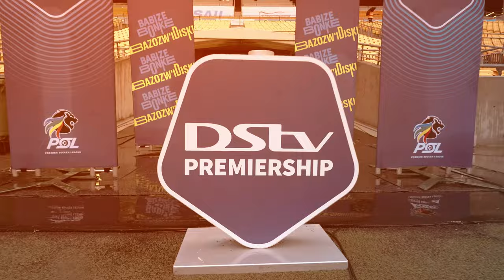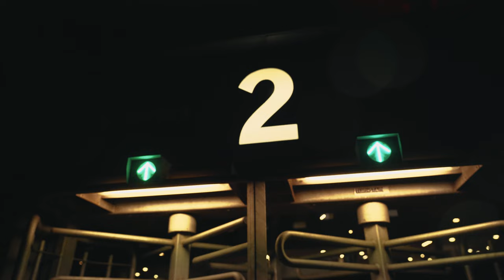Amakhosi Supporters | Reunited | Kaizer Chiefs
We recently welcomed back our supporters after two years due to Covid and lockdown regulations.

Welcome back Khosi!